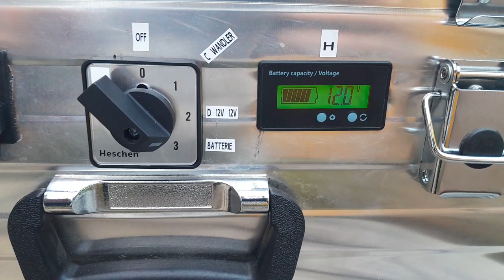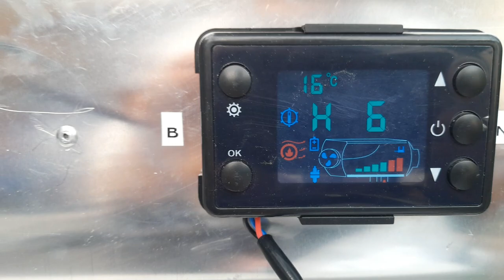Heatbox Dachzeltheizung Heizkiste mobile Back-up - 8 kw Heizung 220V / 12V / Batterie12V / Solar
wer sich ergänzend zu diesem kleinen Film gerne als Diashow den kompletten
Entstehungsprozess anschauen möchte, dem empfehle ich gerne -

Eine ´Back-up´- Heatbox scheint eine sinnige Sache ( Gas-Problem ? - mir egal ! ;) ), doch sie sollte variabler & flexibler sein, so daß ein Betrieb möglich ist mittels :

- 220V auf 12 V ( extern )
- 12V auf 12 V   ( extern )
- Batterie 12V    ( intern )
- Erhaltungsspannung mittels Solarmodul

Aus diesen Gründen wurde der vorherig eingefügte Trennschalter gegen einen Dreh-/Nockenschalter ( für einen Amateur erstmal eine Wissenschaft für sich ;) ) ausgetauscht; die Beschriftungen (und 1 Anleitung) wurde so konfiguriert, daß auch dritte Personen der Familie die Heizung ohne große Probleme in Betrieb nehmen könn(t)en.

Bei diesem Erstversuch mit einer WISENT 47 L - Alukiste ist noch eine herkömmliche 12V - 36ah - Batterie verbaut; bei nochmaligem Bau bzw. zu erwartenden Umbau, wird sicher ein Lithium-Akku 12V mit 30 oder 36ah implementiert werden ( aus Effizienz-, Gewichts- & Platzgründen ).

Von der Planung, Materialbeschaffung bis zum Bau ( 2 Tage intensiv ), Änderung(en) bis zur Fertigstellung vergingen ca. 6 Wochen

Hier (m)ein erster Walk-Around nach Fertigstellung

Nachträglich erfolgter Einbau einer Alarmanlage ( Bewegungs- & Erschütterungssensor ) mit Fernbedienung(en), sowie  ´ rund auf eckig Kippfenster-Adapter/Übergangsstück  ´ und Schrank(Briefkasten-)Schlößer, hier noch nicht zu sehen.

Sorry für die wackelige Aufnahme - mein erster Youtube-Dreh ;)

Weitere Fragen gerne richten, Detailbilder & Link zum Entstehungsprozess übersende ich gerne

- über einen Daumen und Kommentare würde ich mich echt sehr freuen ! :)